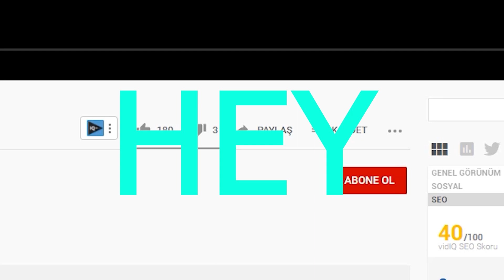ŞEHİRİMİZİ CADILAR BAYRAMI YAPTIK !! 😱 Minecraft